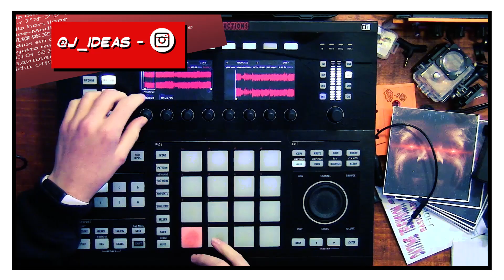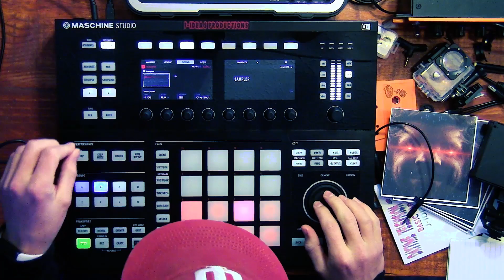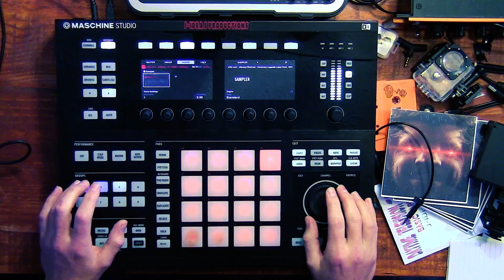Stop Fighting Your Samples | Maschine Boombap Beatmaking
New DrumKit! J-Ideas Drum Kit 1 Stop Fighting Your Samples | Maschine Boombap Beatmaking